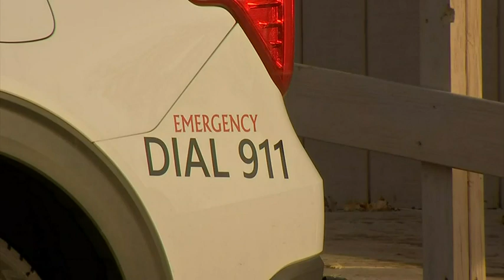Family of man killed in incident at Walmart in Beaver County speaks out, demands answers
Tears stream down the faces of Ken Vinyard’s family members, just days after his death.

“He loved his daughter Crimson, who was named after the (Alabama) Crimson Tide. She was the love of his life. Nobody loved a kid more than him,” said Marcy Beatty, Vinyard’s fiance.